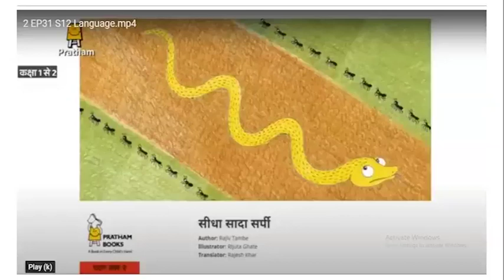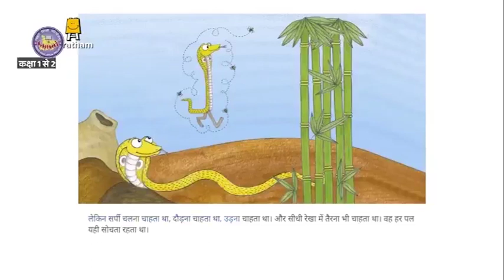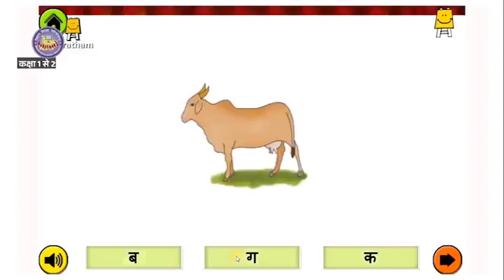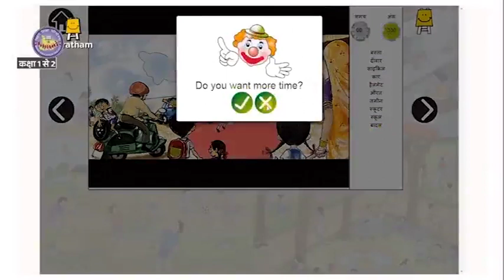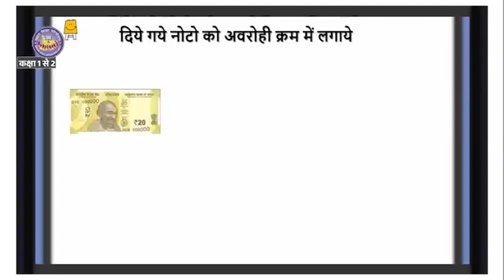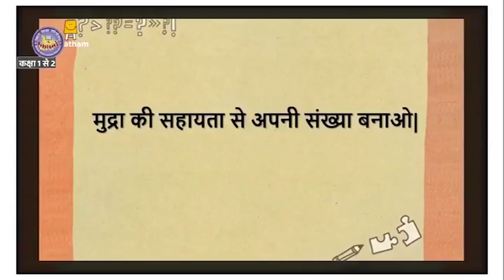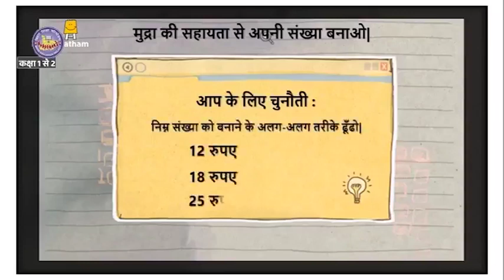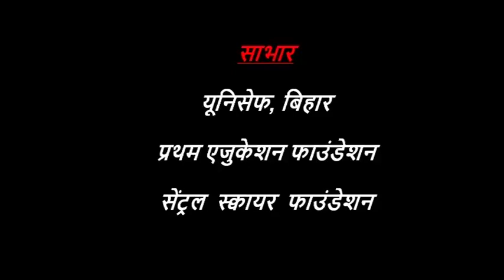Episode 51 | Class 1-2 | Mera Doordarshan Mera Vidyalaya 2021-22 | BEPC | DD Bihar